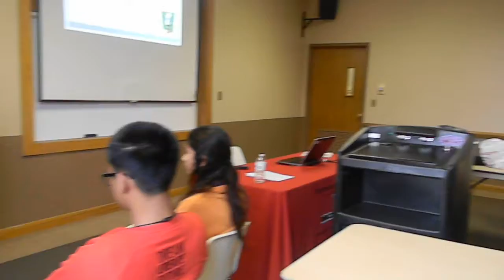DSCN8286 Practice 2012-09-21 Prof. Chris Birks Communication for Social Change NIU Rey Ty